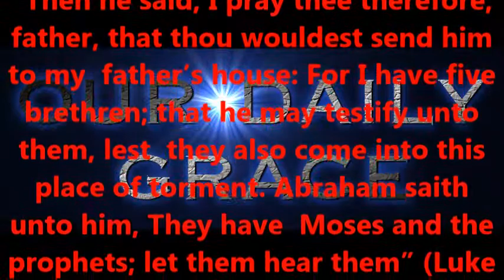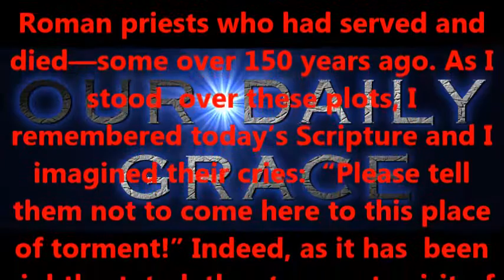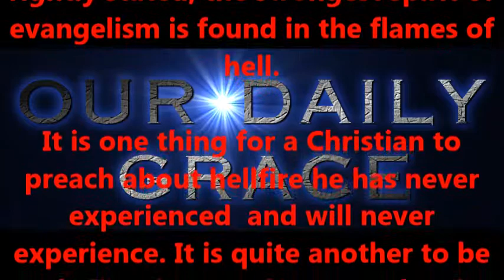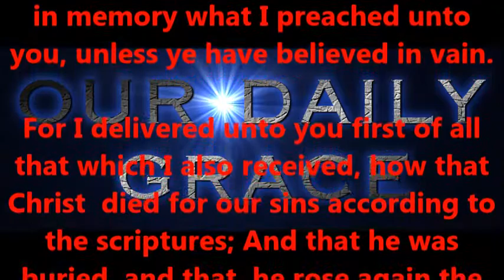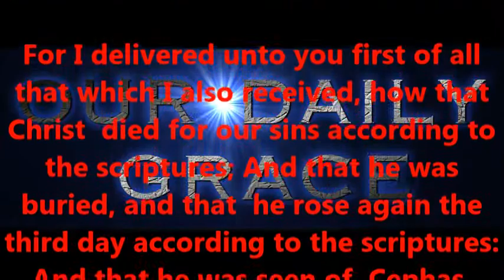A Plea from the rich man...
Produced by,
Lonnie Martin

Written by,
Shawn Brasseaux
Lonnie Martin